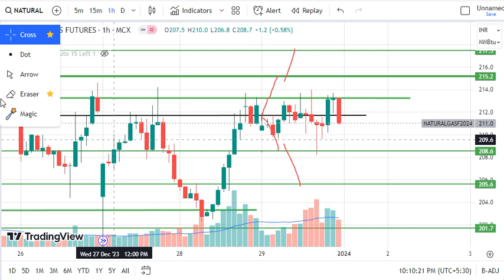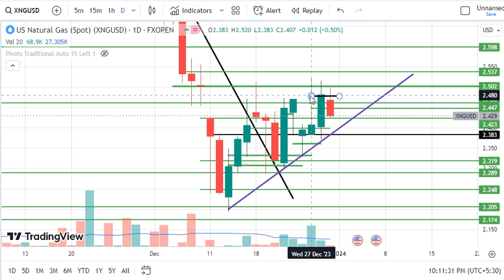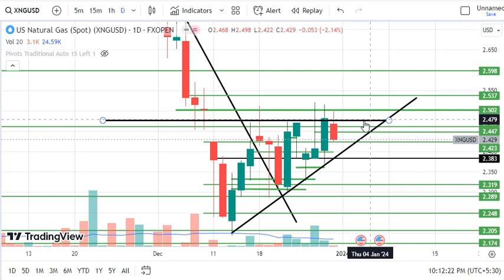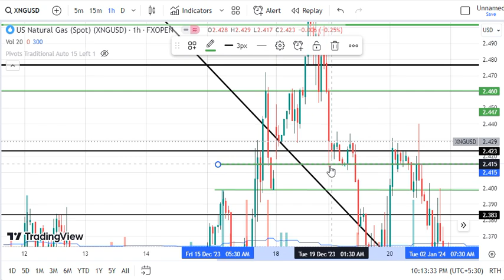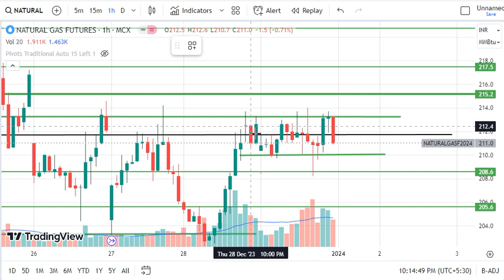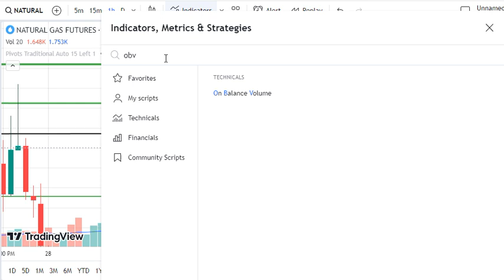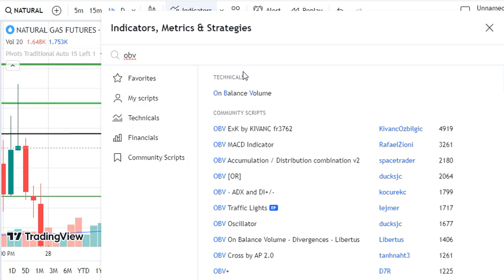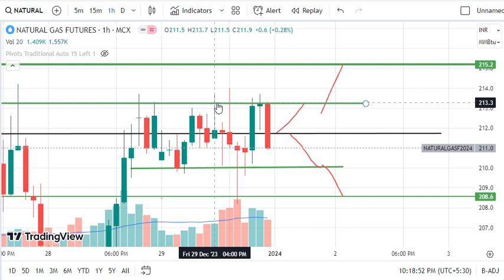Natural Gas Trading | Natural Gas Prediction for Today Monday 1 January 2024 with TARGET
Natural Gas trading for 1 January 2024,
XNGUSD,
XNG USD,